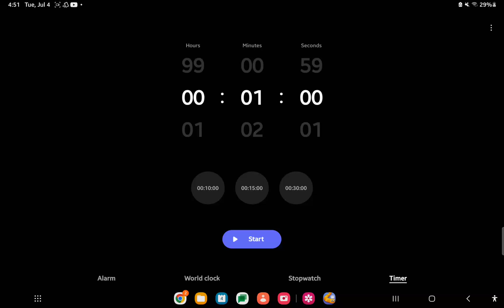1 Minute Timer